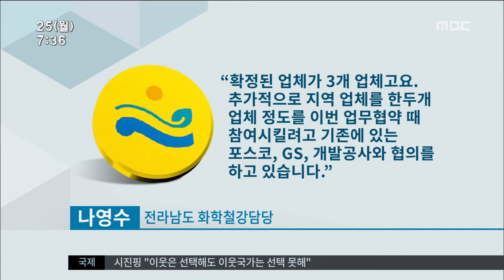[뉴스투데이]부생가스 교환망 구축 본격화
◀ＡＮＣ▶
 광양제철소와 여수산단간의
부생가스 교환망 사업이 속도를 내고 있습니다.

 연간 천 200억원의 원가 절감효과로
광양제철소와 여수산단의 경쟁력이
한층 높아질 전망입니다.

 전승우 기자가 취재했습니다.

                ◀ＶＣＲ▶

 바다를 사이에 둔
광양제철소와 여수산단간의 부생가스 교환망
구축사업은 해상과 육상으로
나눠 추진됩니다.

 먼저 바다로 이어지는 구간에는
해저터널이 건설됩니다.

 해저터널 길이는 총 3.98km로
직경 3.8m의 터널에는 배관 10개가 설치됩니다.

 사업비는 2천 400억원 규모입니다.

 사업 주체인 특수목적법인은
광양제철소,GS칼텍스,전남개발공사가 참여해
다음달 구성될 계획입니다.

                ◀ＩＮＴ▶

 착공은 인허가 절차를 거쳐,
이르면 8-9월쯤 이뤄질 것으로 보입니다.

 또 하나의 구간인 해저터널과
여수산단 업체간에는 육상배관망이 구축됩니다.

 배관망 구축에는 GS칼텍스와 한화케미칼 등
12개 업체가 참여할 예정입니다.

 사업비는 최대 500억원 규모로
참여업체들이 분담합니다.

 그러나,원료 이송 등을 놓고
참여업체간의 이해관계가 복잡하게 얽혀 있어
이견 조율이 남아 있습니다.

 버려지는 부생가스를
기초 원료와 에너지로 재활용해 얻어지는
경제적 효과는 연간 천 200억원,

 오는 2018년에 구축되는 교환망이
광양제철소와 여수산단의 경쟁력을 높이는
새로운 돌파구가 될 전망입니다.

            MBC뉴스 전승우입니다.